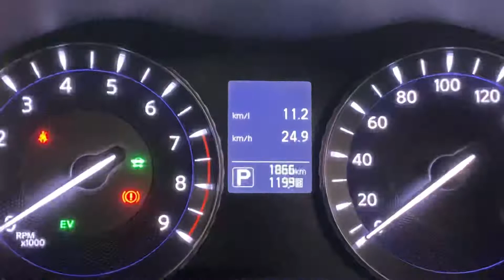日産フーガハイブリッドエンジン始動